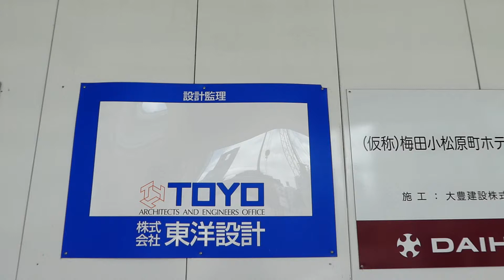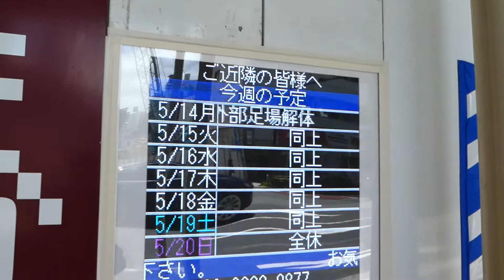ﾌﾙｶﾗｰLEDの 今週の作業予定 ﾊﾟﾈﾙ！ｱﾆﾒｰｼｮﾝ表示 大豊建設はお金持ち！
特に目新しい物では無いけど 私は初めて実物を見たので、
記念に撮影しました！ﾌﾙｶﾗｰLEDでお金も掛かってますね！